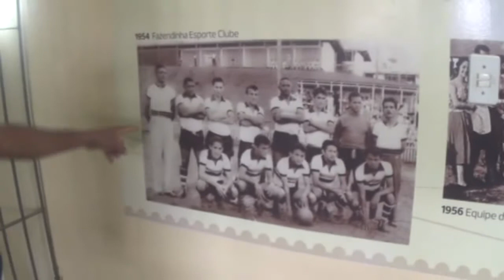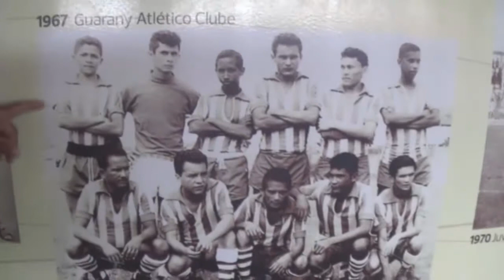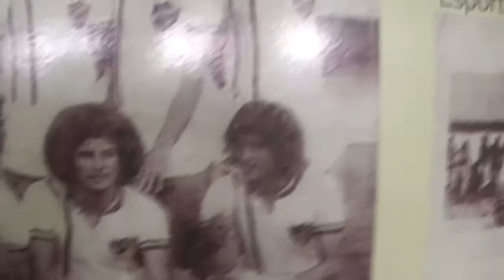Fotos antigas de Clubes do Futebol Amapaense.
O Futebol do Amapá começou na década de 40 quando foram formados os primeiros times amadores. A era amadora teve início em 1946 e durou até o ano de 1990. Já em 1991 teve início a uma nova era do futebol amapaense, a era profissional, com o Ypiranga Clube conquistando o primeiro título, o qual até o momento é o Clube de maior conquista de título do profissional. Esporte Clube Macapá soma o maior número de títulos no Amapá, mas todos conquistados na era amadora. Vamos acompanhar algumas fotos que estão nos vestiários do Estádio Olímpico Zerão.